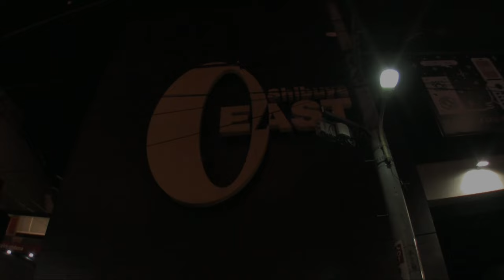IHSAHN- Live in Tokyo 5th December 2011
1. The Barren Lands
2. A Grave Inversed
3. Scarab
4. Emancipation
5. Invocation
6. Called by the Fire
7. The Tongue of Fire
8. Unhealer
9. Misanthrope
10. Thus Spake the Nightspirit
11. Frozen Lakes on Mars

Thanks to "CerebralArchitect" for the setlist info - I put it in the description in case his comment moves down the list and gets lost.

Ihsahn and The Haunted played the Shibuya-O venue last night with Leprous as support. Leprous are Ihsans backing band, but also are an independant band in their own right. I was fortunate enough to be able to record both full sets in HD - Over an hour of live music each.

Ihsahn was of course the frontman for EMPEROR and this was the first time I had seen him live. It was the first time for him to come to Japan as well, so we had that in common. The gig was excellent and the sound was not bad considering Shibuya-O's poor mix for the LockUp/Brutal Truth gig last month. My impression of IHSAHN and his backing band Leprous was similar to that of a teacher jamming with his students. IHSAHN was cool and very professional onstage, being a seasoned performer for well over a decade. The backing band seemed a little greener, but musically they were excellent. Keep an eye out for Leprous in the future.

I managed to get their entire set. And for some reason the only tall Asian in the building just had to stand directly between me and the stage, so theres an annoying head in the shot from time to time. I wanted to kick him in the spine at one point. He could have stood anywhere, and for some parts he was standing still just staring at the ceiling indifferently, his only purpose obviously to just be unknowingly in my line of sight.

If youre wondering why the image flickers with a white ambience, it was a strobe light on stage that came on now and then... the camera didnt quite know how to record it properly.